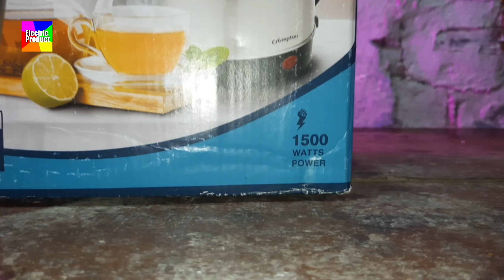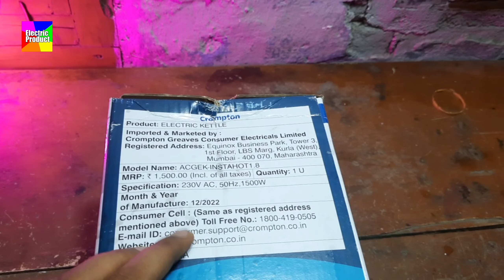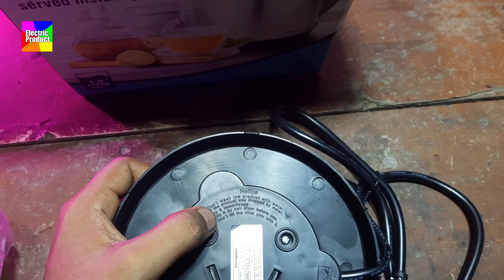Crompton Kettle 1.8 Litre | InstaHot | 1500W